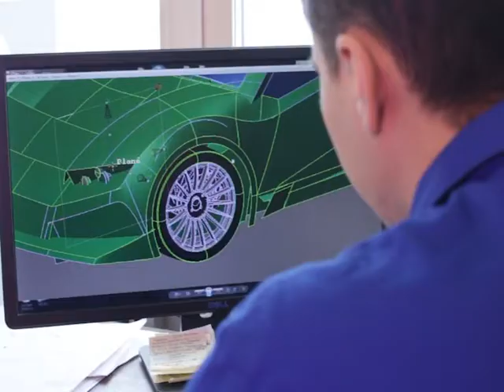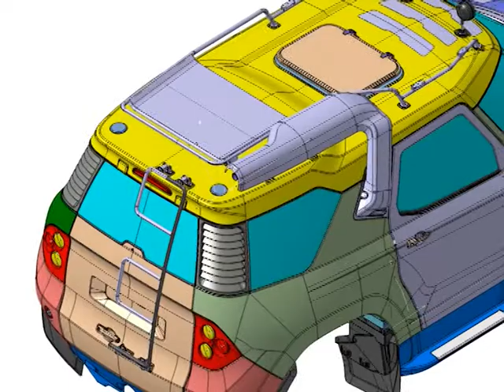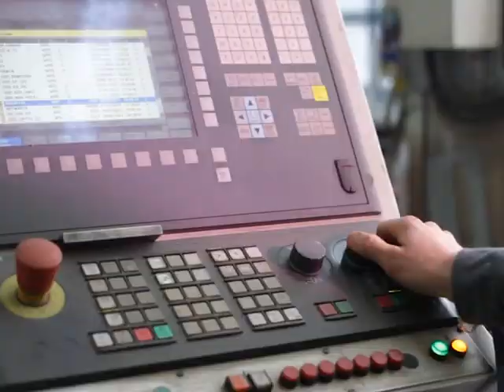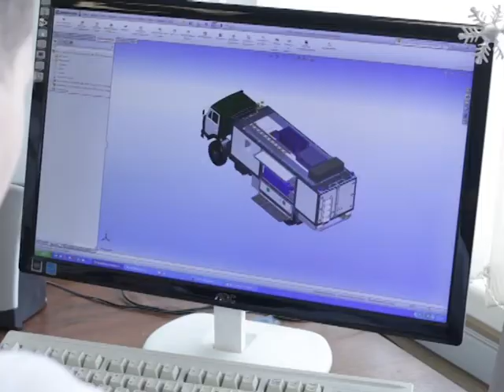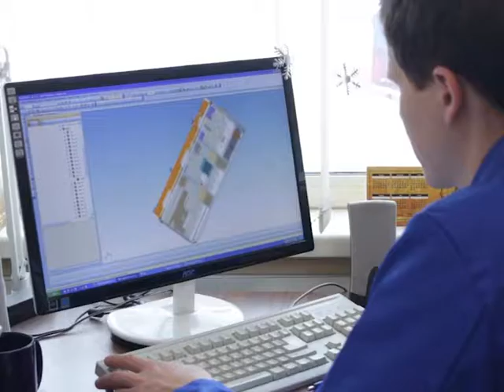Компания Автодизайн. Фургоны, спецавтомобили, автокомпоненты.